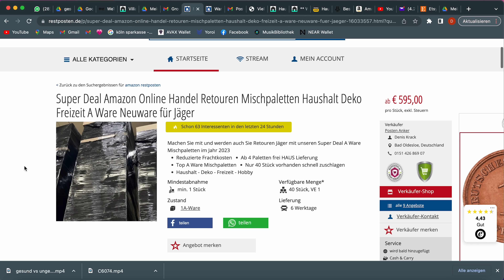Lohnen sich Amazon RESTPOSTEN im Wert von 1.000 Euro?!🎁 💸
Heute zeige ich euch ob es sich lohnt Amazon Restposten zu bestellen. Kleiner Spoiler: NEIN!...

Habt ihr Bock auf mehr Videos dieser Art? Dann schreibt in die Kommentare BockAufMehr!